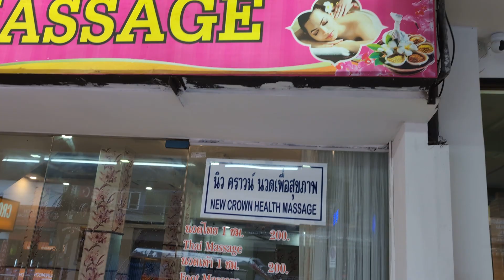Travel Crown massage near walking street PATTAYA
Travel Pattaya normal massage place with Yuree, John, Rin and other really good massage ladies.